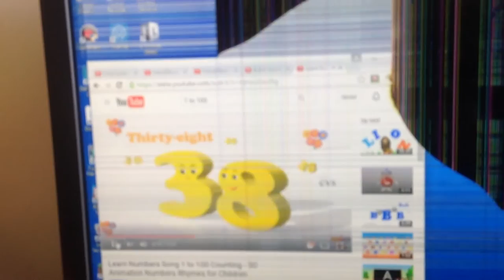Crazy Looking Number Creatures #38